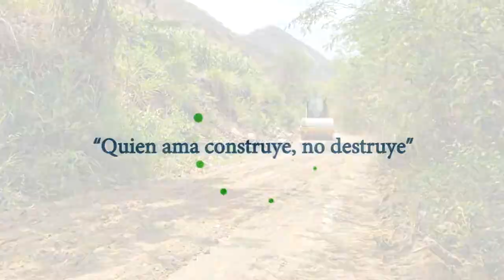Servimos a nuestras parroquias